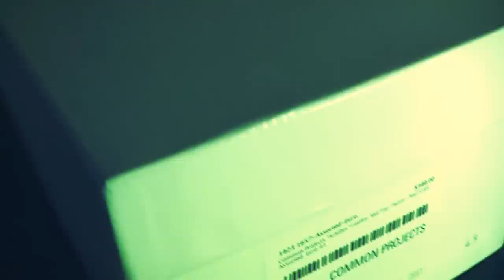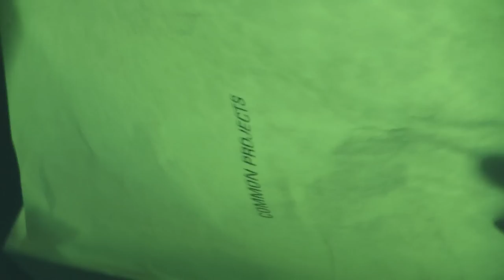Unboxing sickest kicks ever COMMON PROJECTS Achilles Mid Patent Leather Gray visvim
Unboxing sickest kicks ever COMMON PROJECTS Achilles Mid Patent Leather Pearl Gray ... rare ass pearl gray  - the most well-made shoes out there next to VISVIM -  Dinosaur L  "You're gonna be clean on your bean"